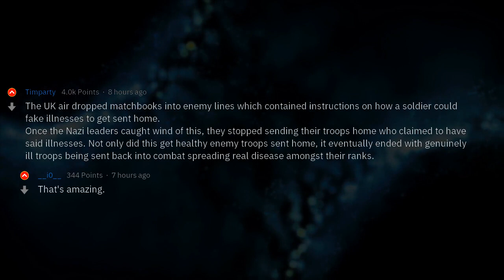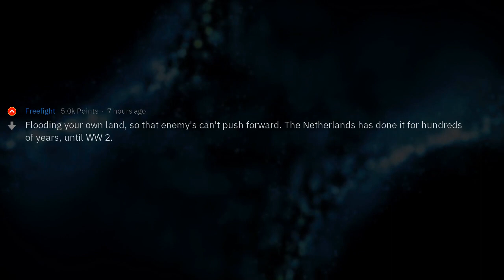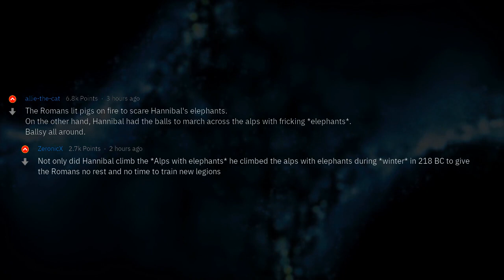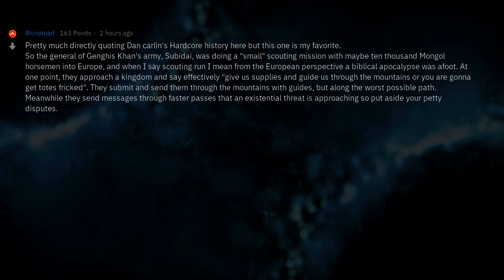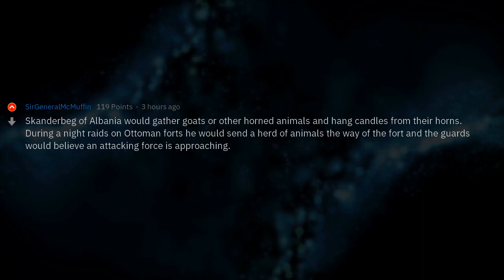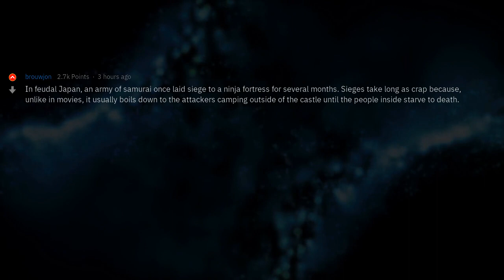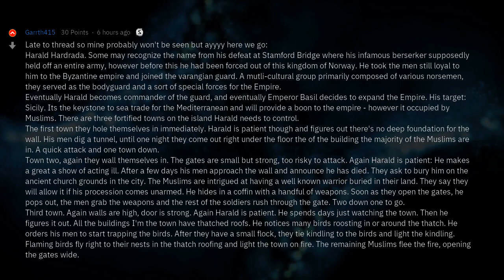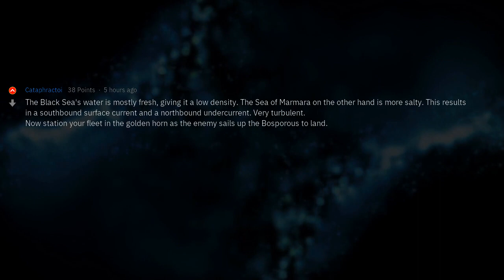Best War Tactics in History | People Stories #421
▶ Fresh AskReddit Stories: What was the most interesting war tactic ever performed in history? 🔥 2nd channel with exclusive Reddit stories!